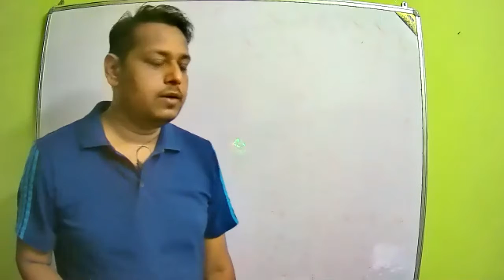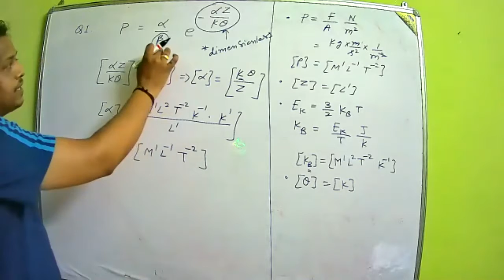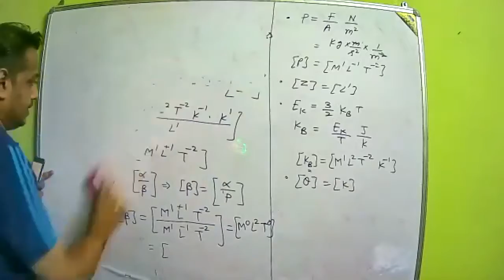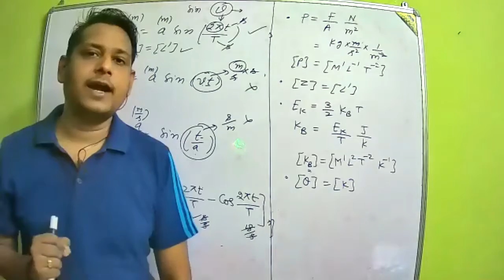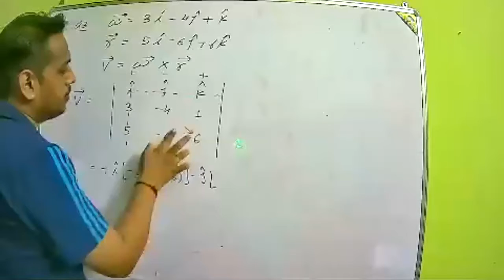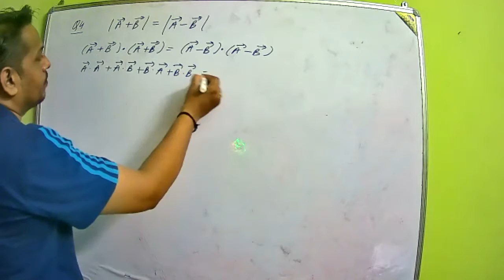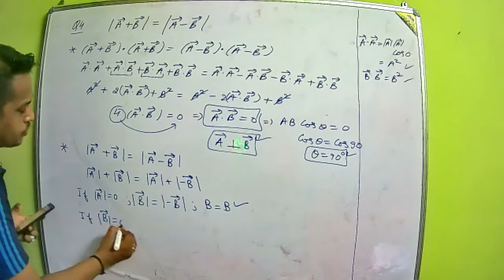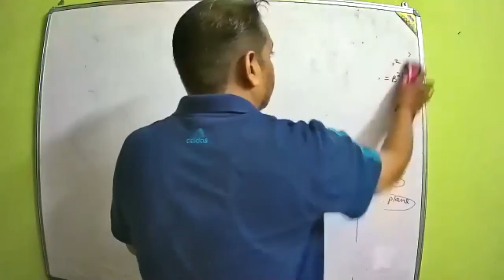Important Questions for NEET/JEE || Units & Measurement/Significant Figures|| DPP Solutions-1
Link for DPP👇👇

Dear Students,
Get Quality Video lecture, handwritten notes, DPPs and Problem Sheets.

2. Units and measurement Chapter

3. Units and dimension typed notes

5. Solved problems on dimensional formula

6. Dimensional Analysis

7. Solved problems on dimensional analysis

8. Significant figures & error in mesurement

9. Significant figures & error in mesurement solved problem

10. Solved problems on dimensional analysis-1

Class : 11 Physics (Hand written Notes)

Bhavesh sir
8 years of teaching physics (CBSE/NEET/JEE/Foundation Physics)
Author of National & International research papers
Join What’s Group
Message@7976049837